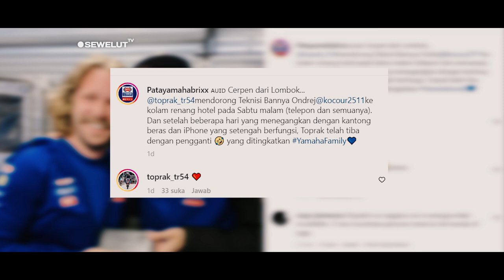PENGAKUAN MENGEJUTKAN TOPRAK ‼ 😍 MANDALIKA ADALAH SIRKUIT FAVORIT SAYA 😍😍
Pembalap World Superbike Yamaha yaitu Toprak Razgatlioglu bisa dibilang menjadi raja baru sirkuit Mandalika, Lombok tahun ini.
Pasalnya, Toprak Razgatlioglu berhasil menyapu bersih seluruh balapan pada World Superbike Mandalika 2022 lalu.
Tidak hanya itu, Toprak Razgatlioglu juga sukses memimpin dua dari tiga sesi latihan, menggondol pole position, serta mencetak rekor fastest lap di semua balapan World Superbike Mandalika 2022.
Makanya tidak heran kalau pembalap asal Turki itu pun menjadikan sirkuit Mandalika, Lombok yang menjadi latar World Superbike Mandalika 2022 sebagai salah satu sirkuit favoritnya saat ini.
"Pole position, fastest lap di semua balapan, dan tiga kemenangan, makanya saya sangat senang," ujar Toprak kepada media usai Race 2 di Sirkuit Mandalika, Lombok.
"Yang jelas, sirkuit Mandalika kini menjadi salah satu favorit saya dan saya tidak sabar untuk kembali lagi ke sini tahun depan," imbuh pembalap PATA Yamaha with BRIXX WorldSBK itu.